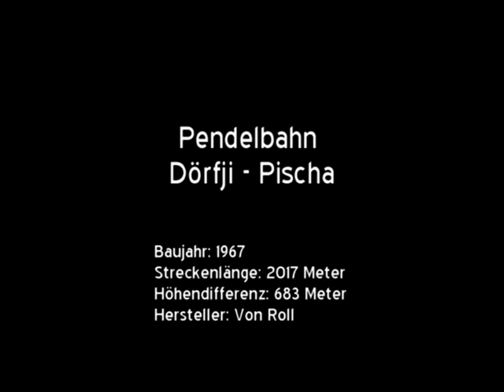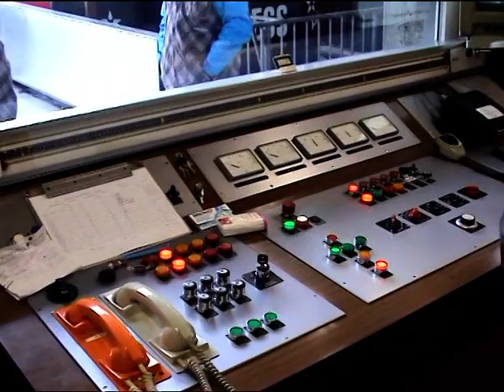100-PB Pendelbahn Dörfji - Pischa/Mitteltälli (CH)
Einst hatte man grosse Pläne am Fusse des Flüelapasses. Das Pischahorn sollte touristisch erschlossen werden. 1967 wurde als erstes Teilstück des Projekts eine Pendelbahn von Dörfji bis zum Mitteltälli eröffnet. Zwei weitere Sektionen waren ursprünglich geplant. Der Weiterbau zum Gipfel unterblieb jedoch, unter anderem weil das Militär im dortigen Bereich Schiessübungen durchführte und entsprechende Auflagen gemacht hätte. Stattdessen kamen im Bereich der Bergstation der Pendelbahn mehrere Skilifte hinzu. Im Sommer lockte zudem ein schönes Wandergebiet in hochalpinem Gelände.

Viel ist von der ganzen Pracht leider nicht mehr übriggeblieben. Die Skilifte im als Freeride-Zone beworben Gebiet wurden bis zum Jahr 2015 alle ersatzlos stillgelegt. Im Sommerhalbjahr verkehrt die Pendelbahn schon seit vielen Jahren nicht mehr. Sie ist heute der einzige verbliebene Rest eines einst ambitionierten Projekts und steht vor einer ungewissen Zukunft. Ihre Talstation befindet sich abgelegen in einem Seitental fern ab des Ortskerns von Davos von wo aus die Bahnen zum Weissfluhjoch und zum Jakobshorn starten. Obwohl die Betreibergesellschaft die Gegend für alternative Wintersportarten anpreist, findet nur eine überschaubare Gästezahl den Weg ins Gebiet.

Die Bahn ist bis auf die Fernüberwachungsanlage vollständig im Originalzustand erhalten und stellt ein inzwischen selten gewordenes Beispiel des Seilbahnbaus der 60er-Jahre dar. Seilbahninteressierten Personen sei hiermit ein Besuch in naher Zukunft ans Herz gelegt.

Baujahr: 1967
Streckenlänge: 2017 Meter
Höhendifferenz: 683 Meter
Hersteller: Von Roll
Maximale Neigung: 51 %
Fahrgeschwindigkeit: 7 m/s
Fahrzeit: 7 Minuten
Anzahl Stützen: 5 (Stütze 3 mit Zwischenausstieg)
Antriebsstation: Talstation
Antriebsleistung: 330 kW